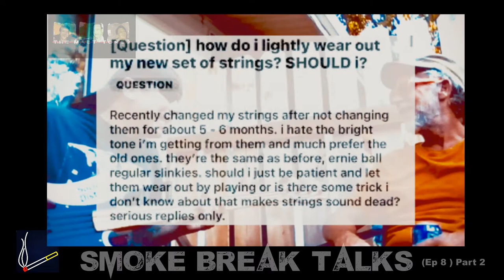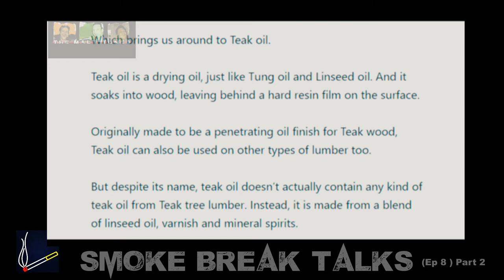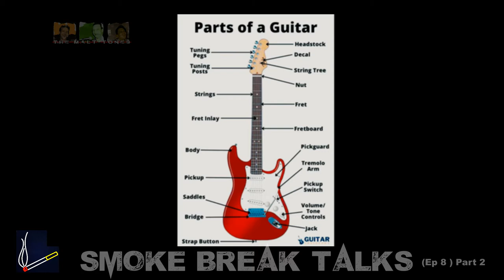(🍺Ep 8) {Pt 2} More about Dicky's Beloved Bass Guitar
Your favorite friendly neighborhood band is back!
 Come join Dicky & Boz in the series SMOKE BREAK TALKS as they Bullshit about a bunch of musical type stuffs!